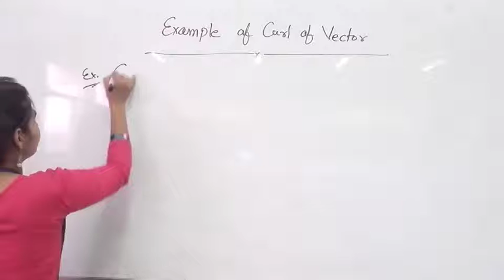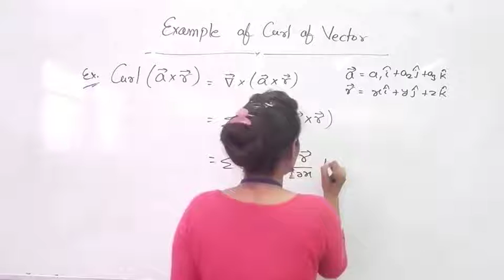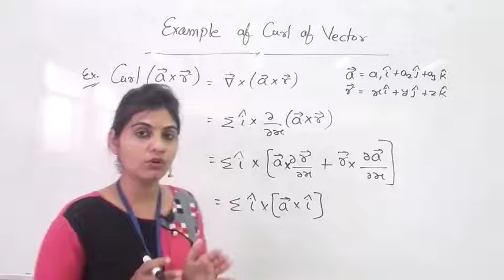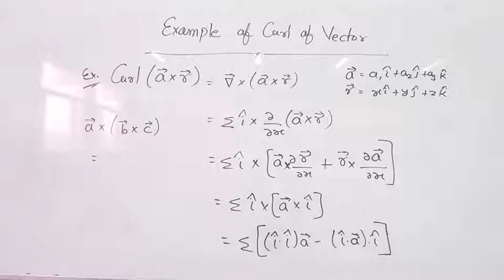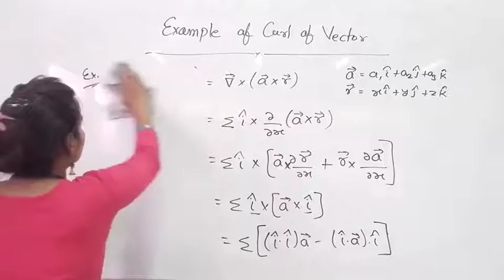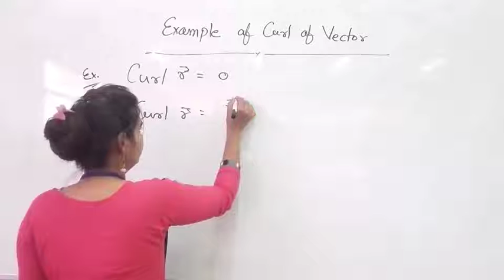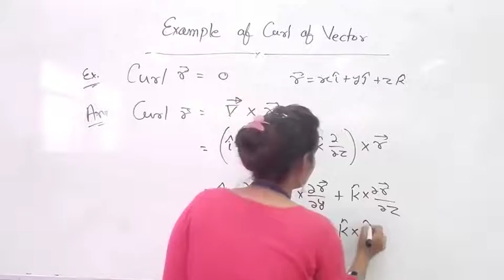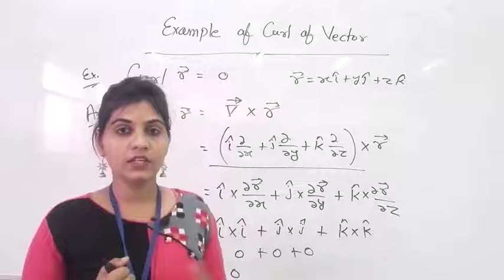Example of Curl of Vector by Manisha Chotiya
Qualification: MSc. MPhil, Ph.D Chemistry
Experience: Teaching and Research-16 Years

Faculties  :-
Dr Navneet Swami,
Radhika Lohiya,
Anil Nayak,
Manoj Swami,
Chandra Prakash,
Siddharth Anand,
Hanuman Mal Sharma,
Pooja Sharma,
Jyoti Pareek,
Gaurav Joshi,
Kishor Darji,
Manisha Chotiya,
Tirupati Rakshak,
Pradeep Dubey,
Vrituka Nagpuriya